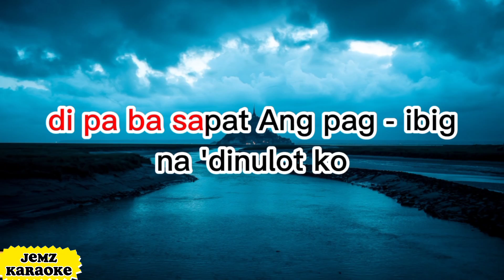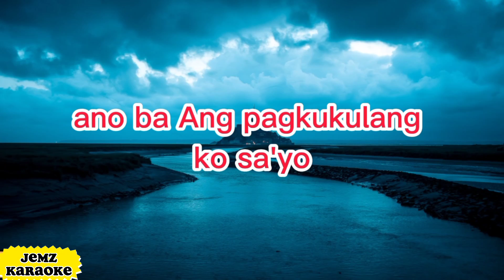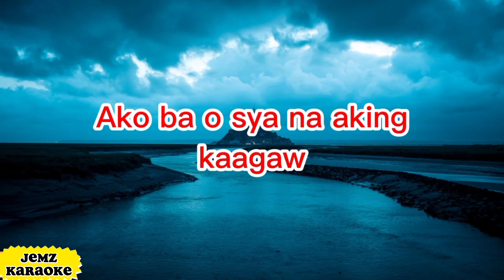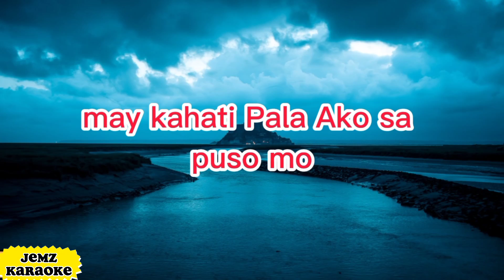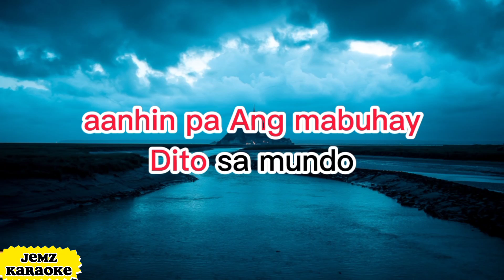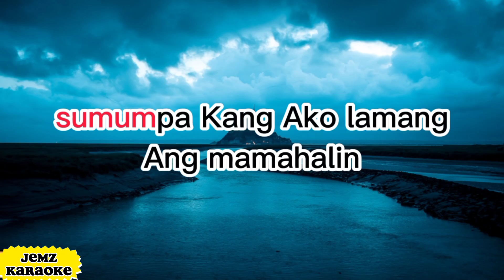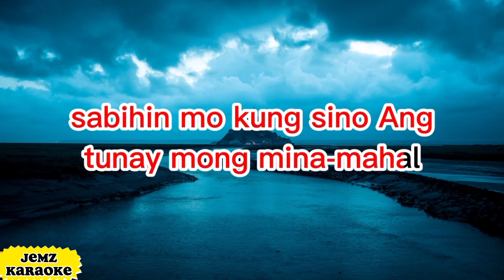MAY KAHATI (Pala ako sa puso mo)(ANNABEL RIVAS)karaoke